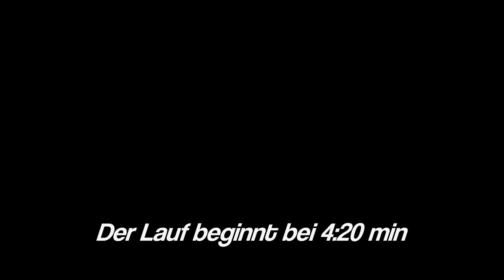Fisherman´s Friend StrongmanRun 2015 - Platz 18 - eine Runde mit der Kamera - Voiceover